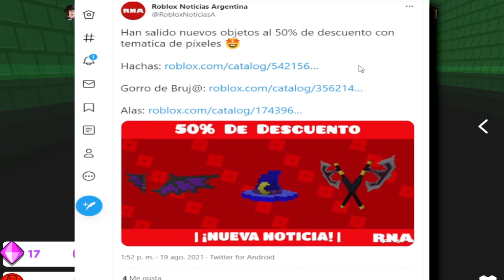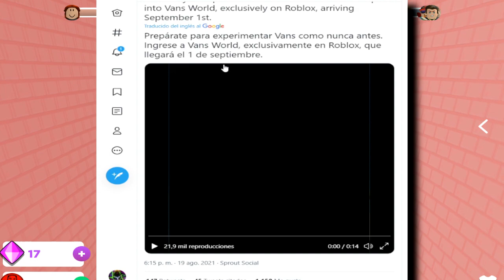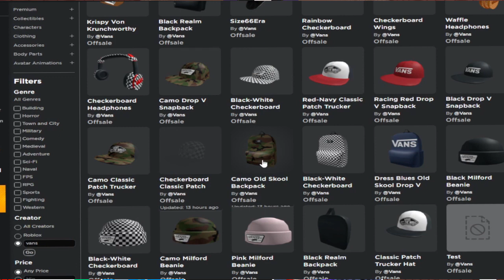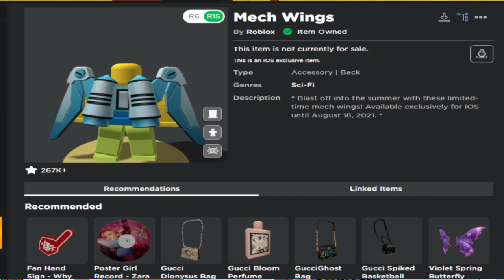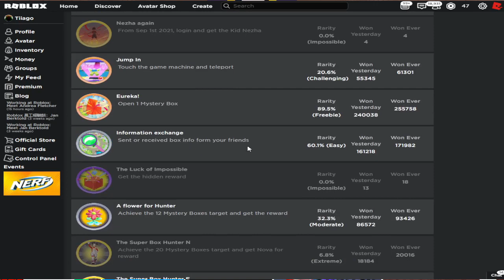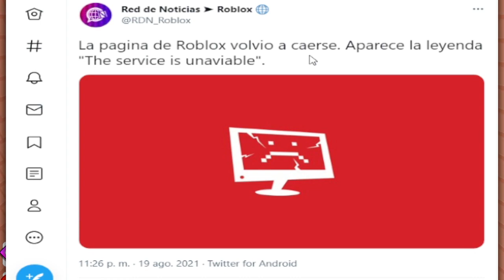¡EVENTO DE VANS PREMIOS Y FECHA! PROMOCODES EXPIRADOS y MAS! ACTUALIZACIONES de ROBLOX 2021!